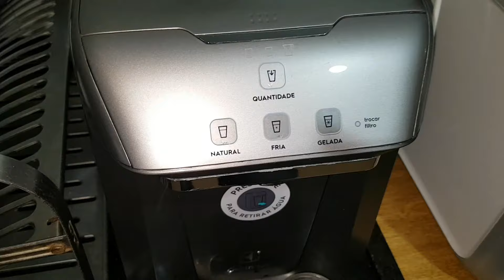ELECTROLUX PA26G NÃO GELA (RESOLVIDO)